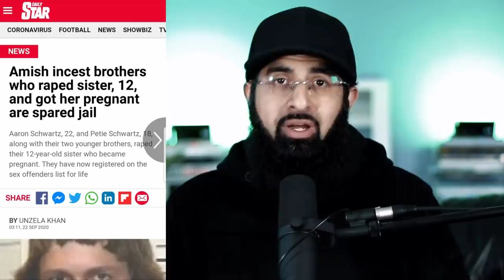4 CHRISTIAN BROS RAPE 12 Y/O SISTER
Two Christian Amish brothers who raped their 12 year-old sister with their two younger brothers were spared jail over fears they’d be hurt by other inmates.